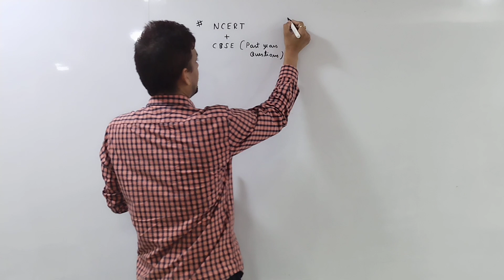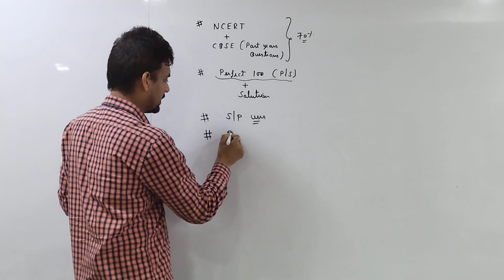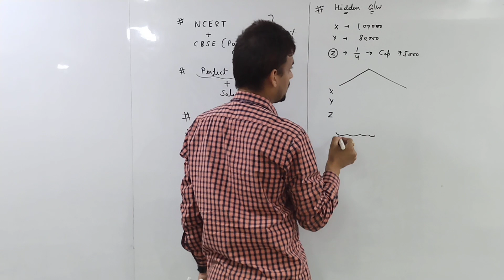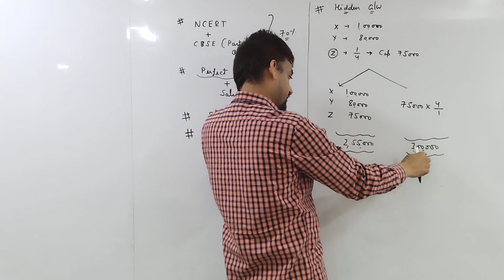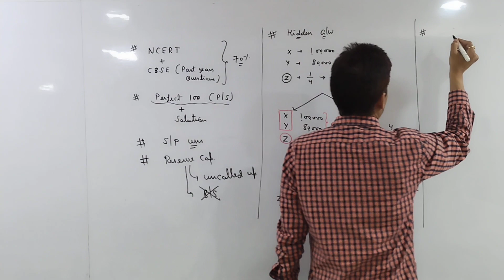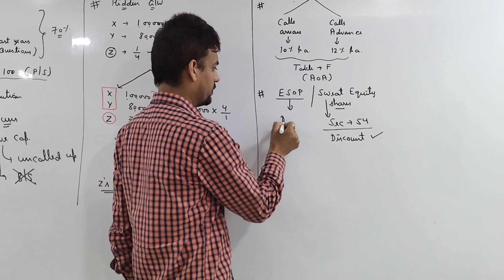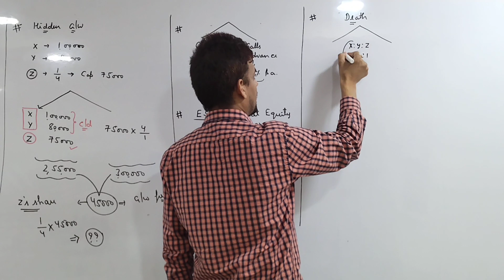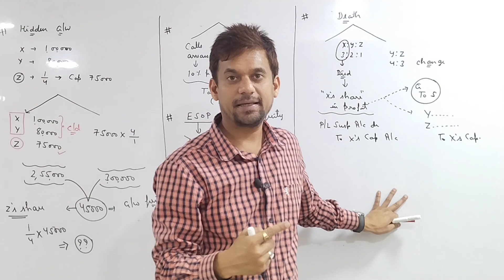Accounts CBSE Board Exam Tips | Part- 1